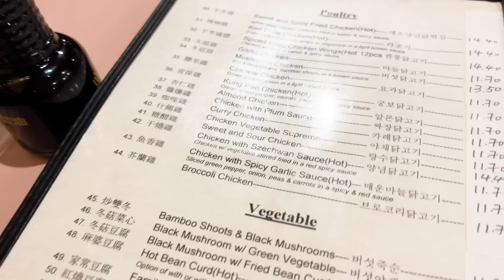Amerika'da 11 saat Araba Yolculuğu | DC to Chicago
hello helo,
Napıyorsunuz?
Bugün DC'den Chicago'ya 11 saat araba yolculuğu yapıyoruz. Yanımızda eski arkadaşımız Cameron var. Chicago'da düğün :)
Güzel bir hafta sonundan videoyla geldik, keyifli izlemeler olsun :)

*Amerikalının İngilizce Konuşmalara Tepki Serisi*

*Amerikalı Aileme Türk Yemekleri öğrettiğim seriden*